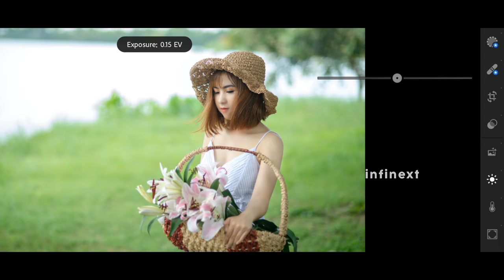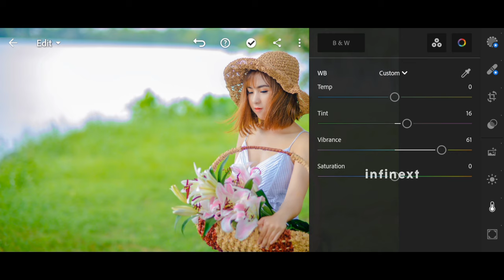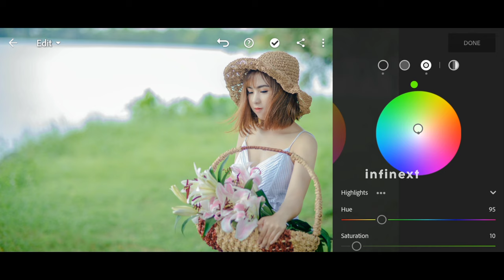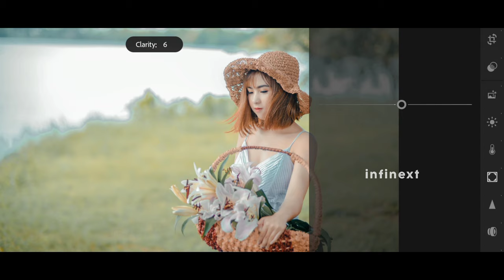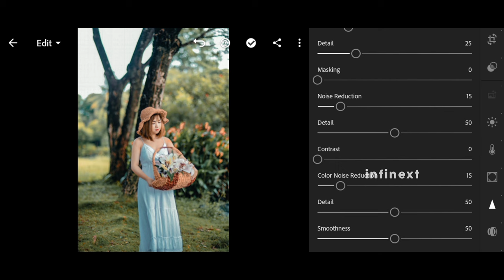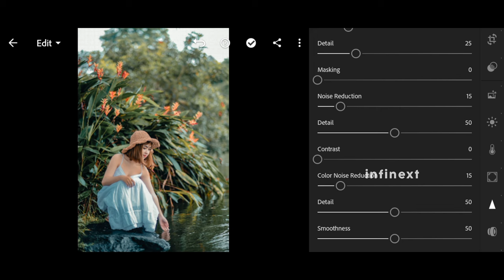Morena Portrait Photography Preset - Lightroom Presets Free Download - Mobile Lightroom Tutorial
Hi,Today, I will show you how to edit Morena Portrait Preset using Lightroom Mobile. You can get the presets for free, available in DNG&XMP format (iOS & Android)

Images Used: Pinterest
Audio Used:

 @Infinext  2022